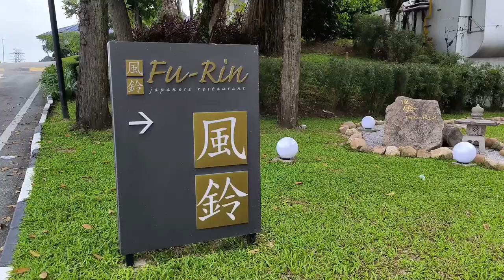Is Fu Rin Japanese Restaurant the HIDDEN GEM of Glenmarie Hotel & Golf Resort?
🌟 Are you a fan of Japanese Omakase dining. Discover the ultimate Omakase dining experience at Fu-Rin, Glenmarie Hotel & Golf Resort! 🍣 Enjoy personalized Omakase dishes crafted by their expert Chef Mike Yip using the freshest ingredients flown directly from Japan on a weekly basis. ✨
The newly renovated restaurant provides a refined ambiance and private dining options, ensuring a pleasant and memorable dining experience.
📅 Open Daily:
Lunch: 12pm - 2:30pm
Dinner: 6pm - 10pm
📞 Booking Information:
🚗 Complimentary Parking Available
For the latest promotions, be sure to read our blog post or visit the hotel Facebook page. Book your table now and treat yourself to a culinary journey like no other!